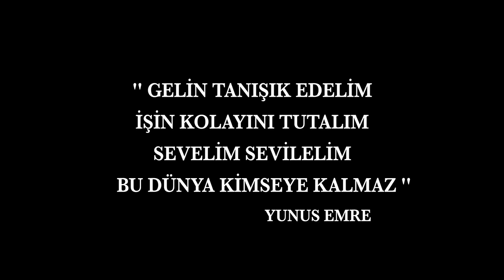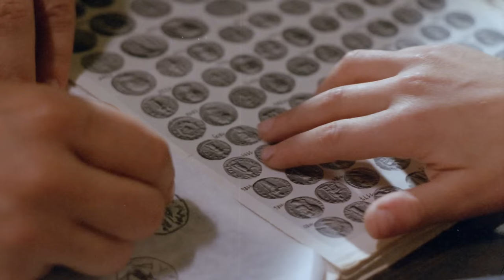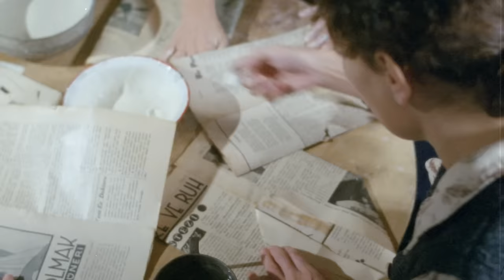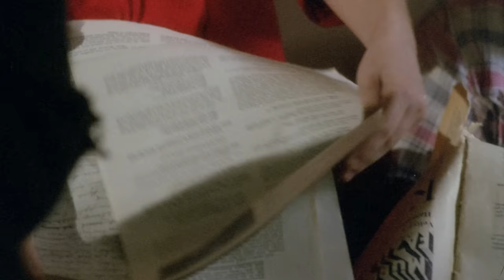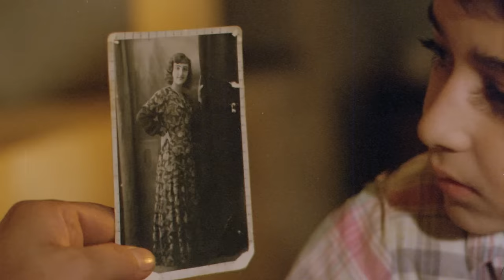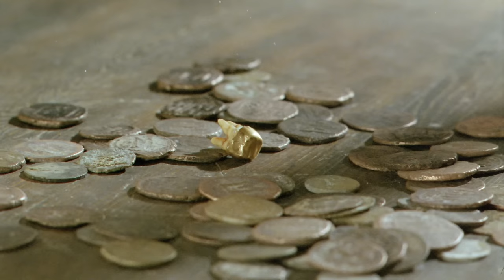Piano Piano Bacaksız | Restorasyonlu | Rutkay Aziz, Emin Sivas, Serap Aksoy | Tek Parça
1940'lı yıllarda bir konakta yaşayan yoksul insanların hikâyesi anlatılır.  Konağın her odasında farklı bir aile yaşamaktadır. Aileler kıt kanaat yaşamlarını sürdürmektedirler. Aileleri maddi olarak rahata kavuşturacak çare ise Kerim’in hazırladığı plandır. Amaçlarına ulaşıp feraha kavuşunca aileler birer birer konaktan ayrılmaya başlar.

Yapım Yılı: 1991
Yönetmen: Tunç Başaran
Oyuncular: Rutkay Aziz, Emin Sivas, Serap Aksoy, Ayşegül Ünsal